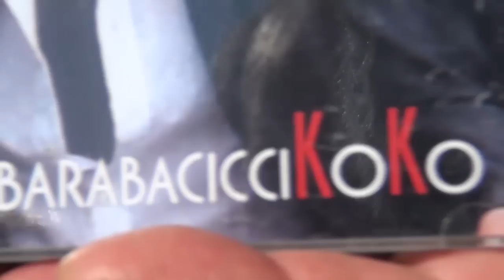TITTI PISTARINO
INTERVISTA  GENOVA ROCK